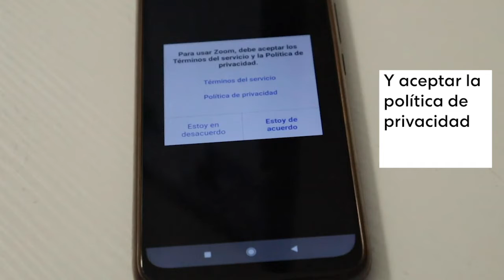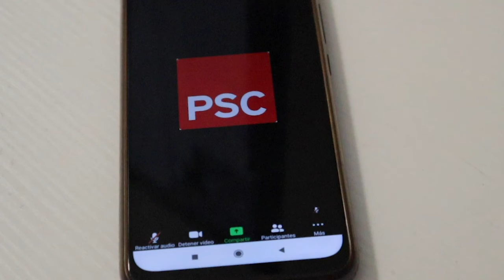Participar es fácil! Cómo conectarte a zoom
👉🏻 Tienes dudas sobre cómo conectarte a zoom?

Desde formación 📚 y comunicación 🗣️ del PSC del Baix, con la ayuda inestimable de nuestra Gent Gran, ❤️ te ofrecemos este pequeño tutorial.

🔴 Participar es fácil! 🔴